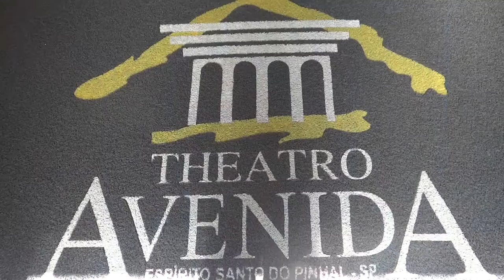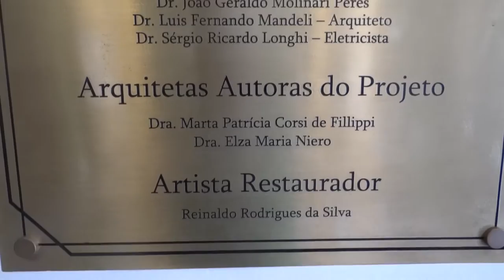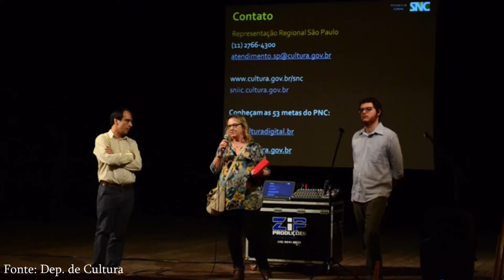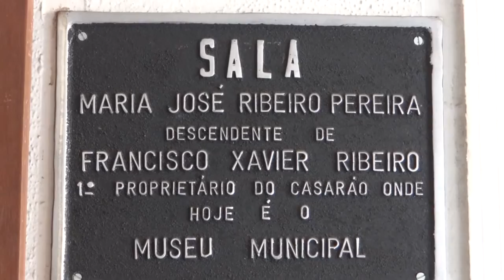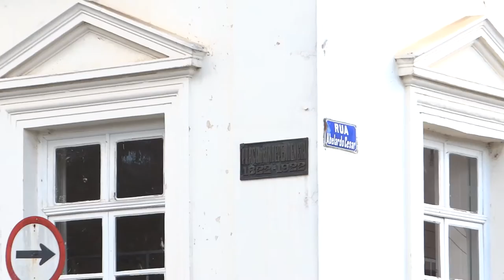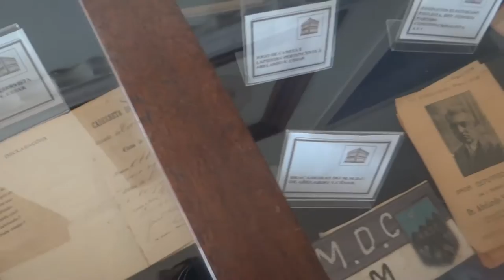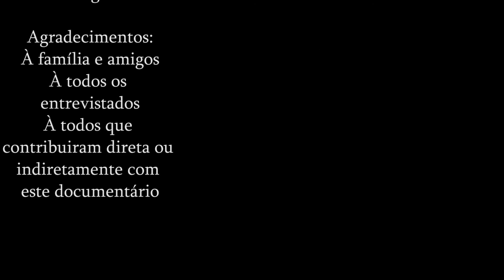Documentário (Re)Construindo Pinhal [COMPLETO] [Full HD] - Versão reduzida